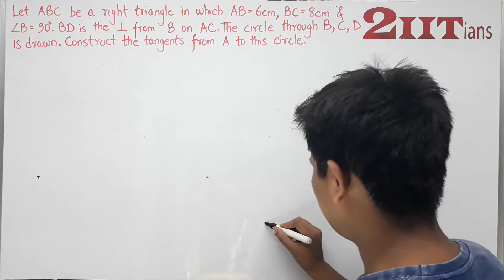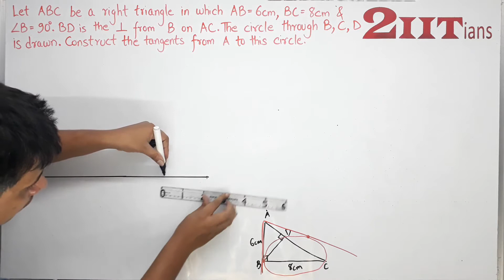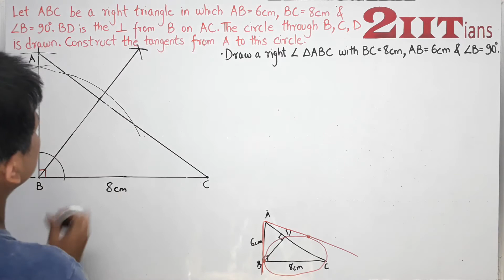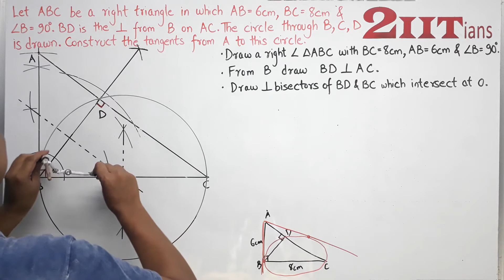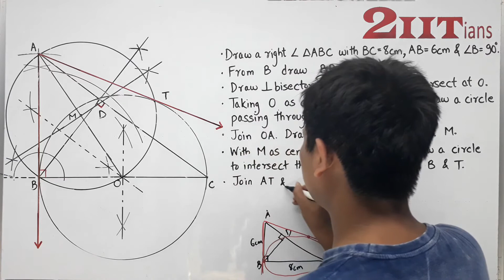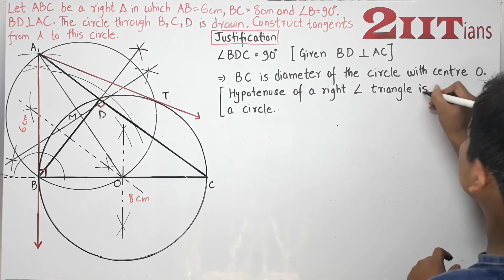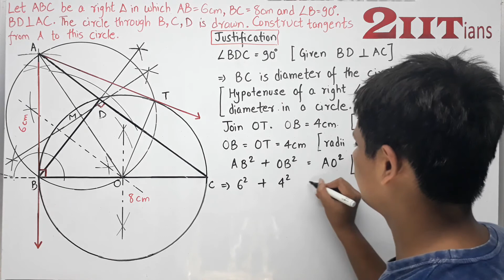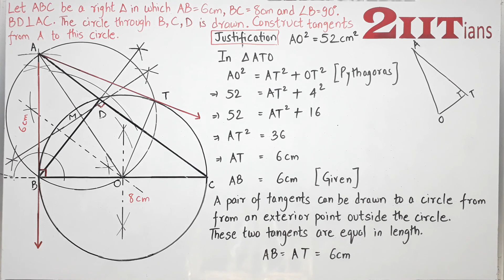Constructions Ex11.2 Q6 NCERT Class X